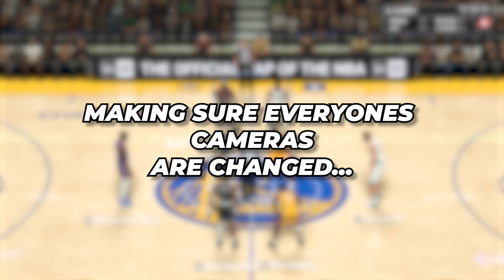$1000 WAGER VS GMAN IN ALL-STAR TEAM UP ON NBA 2K24 WITH FRIENDS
current gen is terrible but they only have the game mode up there, tragic.